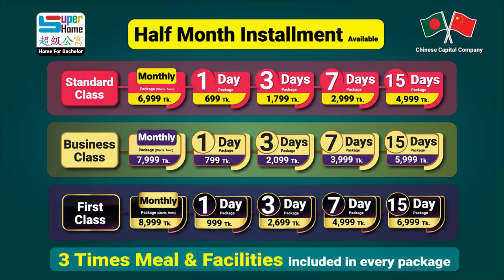ব্যাচেলর জীবনে স্বস্তি পেতে বাছাই করে নিতে পারেন সুপার হোমকে | Half Month Installment Available